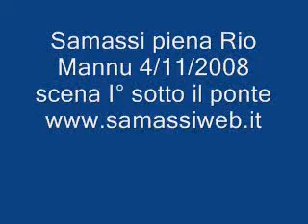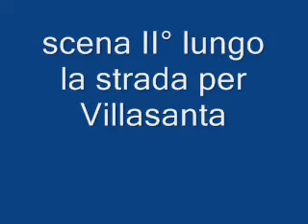Samassi piena fiume Mannu 4 Novembre 2008